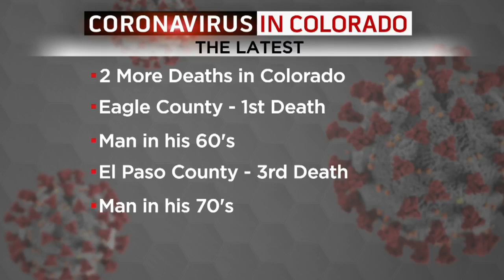Dave Chapin, Vail's Mayor, Remembers Eagle County Coronavirus Victim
The mayor of Vail, who tested positive for COVID-19, remembers the victim as a loved member of the community.